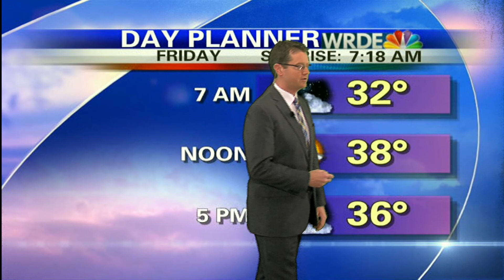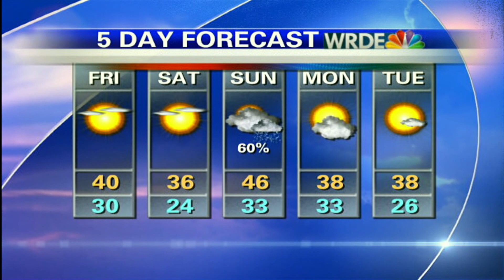Kris Sommers WRDE WEB WEATHER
Chief Meteorologist Kris Sommers has your Rehoboth Beach forecast.